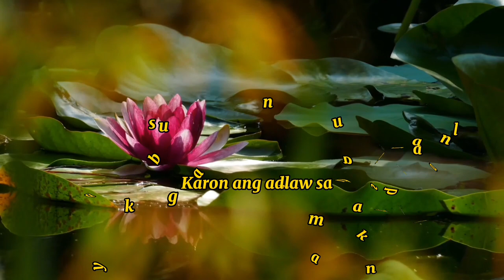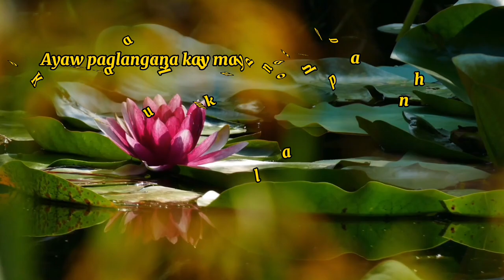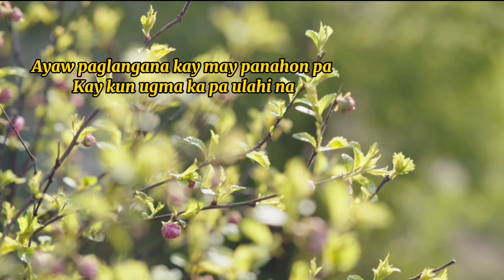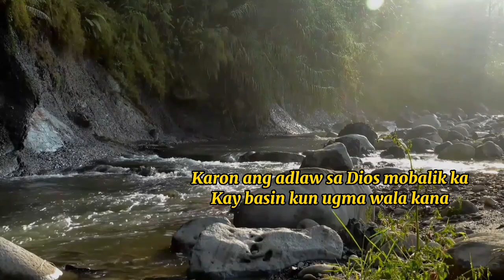KARON ANG ADLAW (minus one)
We don't intend to infringe the copyright of the owners of music, composition and videos.
This is for praise and worship purposes only.

Enjoy singing and praising God! God Bless You Always and take care of You!